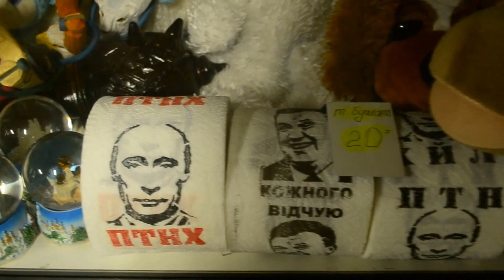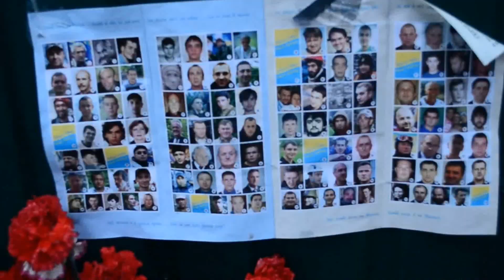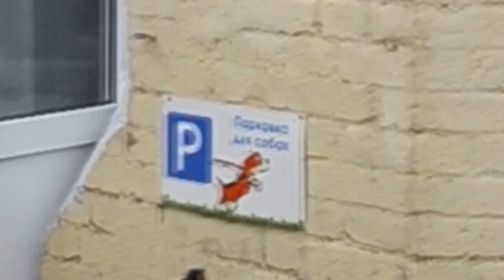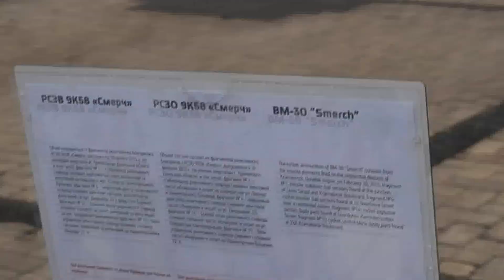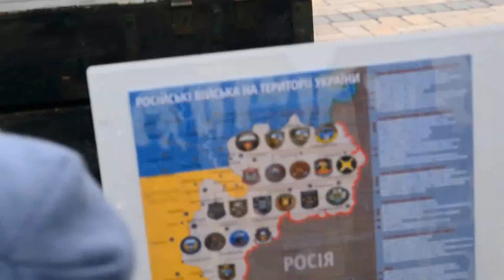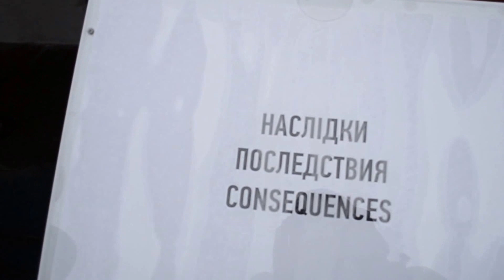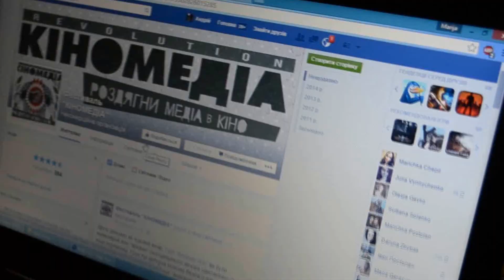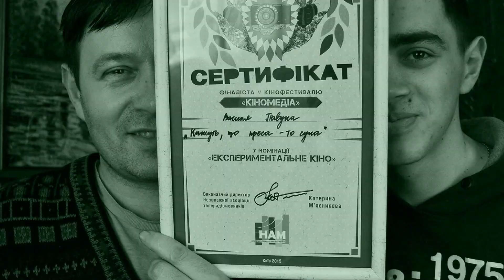Один день у Києві, 27.02.2015, на фестиваль "Кіномедіа"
Відеозамальовка Києва. Один день у Києві. 27 лютого 2015 року. Приїхали у Київ на церемонію перегляду фільмів-фіналістів та оголошення переможців фестивалю короткого метру "Кіномедіа" - і таким цього лютневого дня був для нас Київ. Відео Василя та Віталія Павуків.